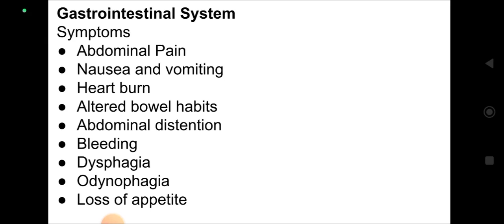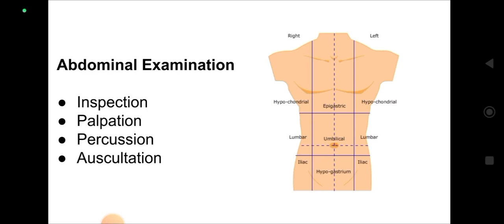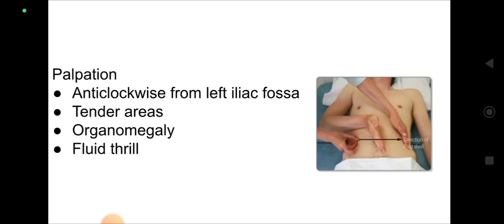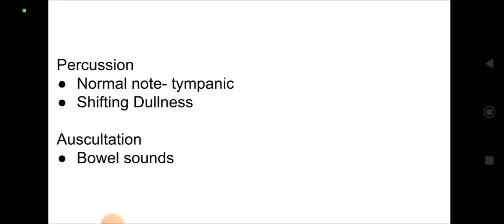Abdominal Examination | Systemic examination | Medicine | Surgery | LIFEHUE